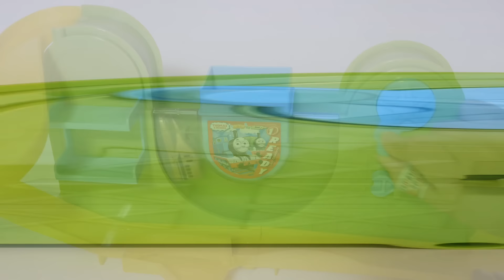JR Shinkansen, Thomas, Percy, McQueen ☆ The color of the car body changes ♪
10 trains change color.
The secret is in the water.
Depending on ice water and warm water, the color of the train body changes!